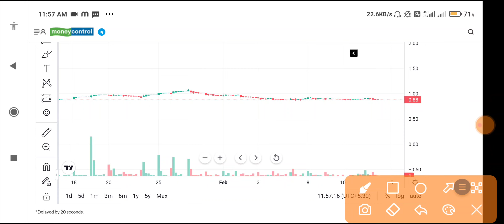Arc finance share analysis | Arc finance share latest news | Arc finance ltd